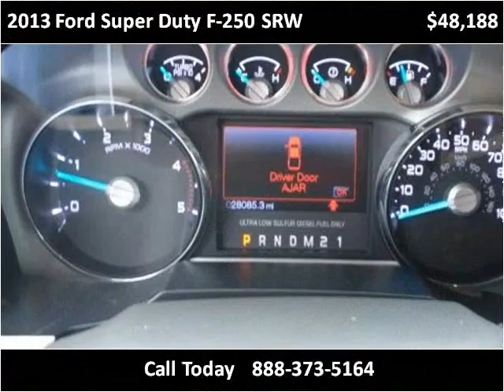2013 Ford Super Duty F-250 SRW Used Cars Tullahoma TN